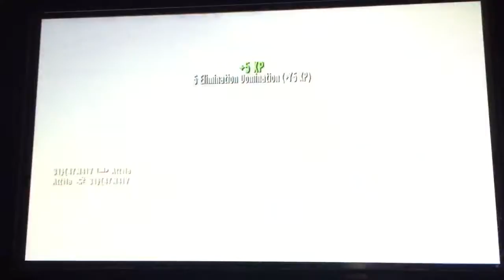Goldeneye 007 Wii online gameplay at Outpost with Julius40[SP]. Level up to 26. #565.